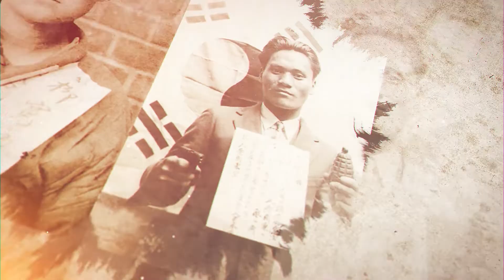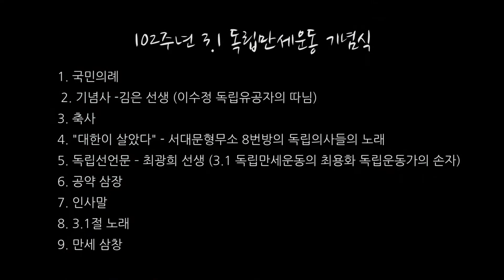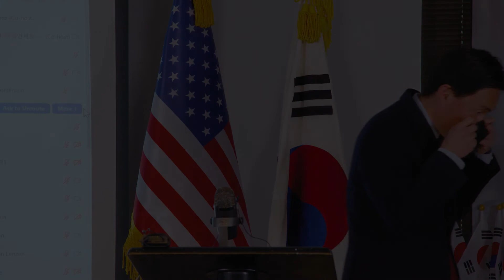3.1절 독립만세운동 기념식 - Mark Keam (Virginia 35지구 하원의원) 축사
일 시: 2021년 3월 1일
장 소: Korean Community Center
주 최: 버지니아 한인회, 워싱톤지구한인연합회, 메릴랜드 총한인회
미디어 제작: 고은정 부회장 (버지니아 한인회)

Artist: Jeff Hanley
Publisher PRO: None
Purchased via Audioblocks